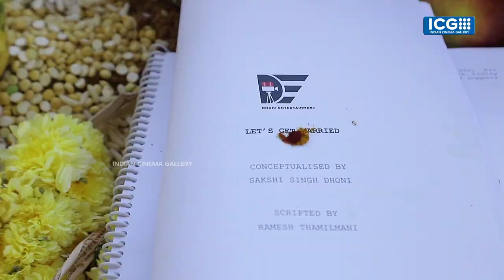ധോണി എന്റർടെയ്ൻമെന്റിന്റെ ആദ്യ ചിത്രമായ 'എൽ.ജി.എം' ആരംഭിച്ചു | Dhoni Entertainment LGM Movie Pooja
ധോണി എന്റർടെയ്ൻമെന്റിന്റെ ആദ്യ ചിത്രമായ 'എൽ.ജി.എം' ആരംഭിച്ചു | Mahendra Singh Dhoni's Production House Dhoni Entertainment first movie LGM Pooja function